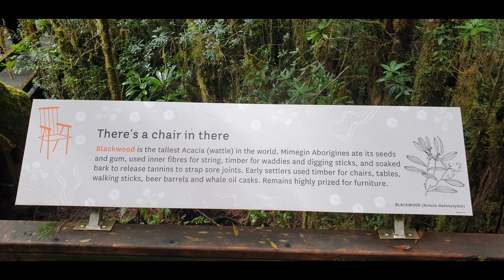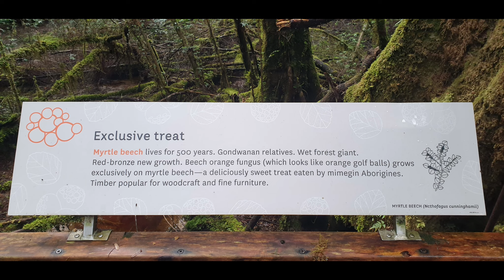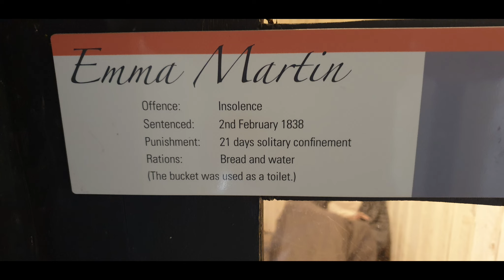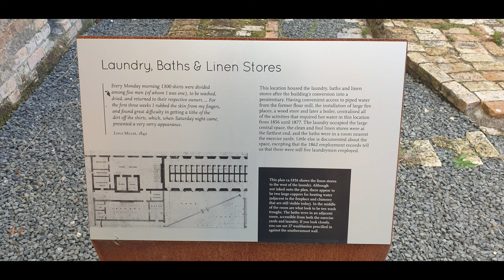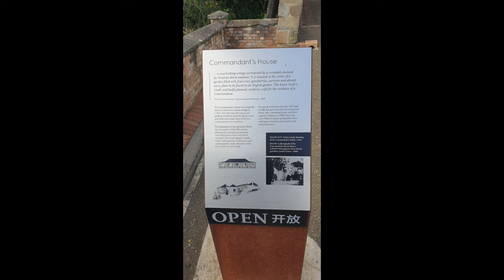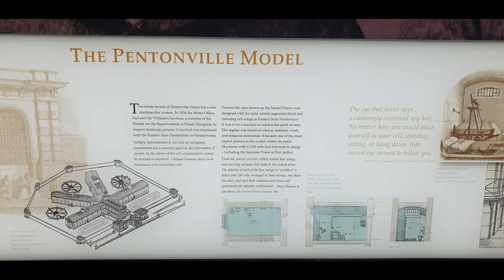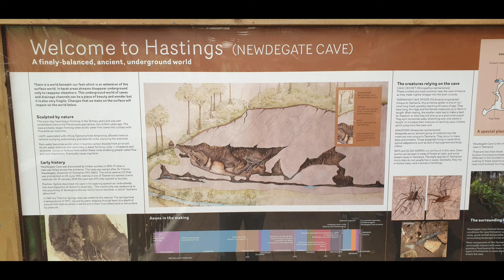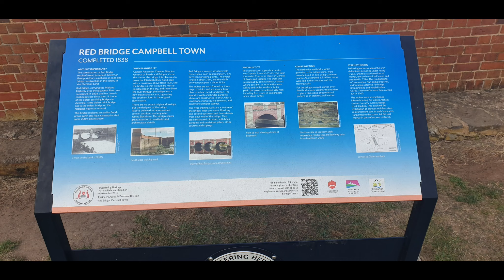Can-Am Spyder - Keith's Tasmania Trip in action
Keith provided me a Thumb Drive of pictures from the Tasmania trip, so added them all together for our viewing pleasure.